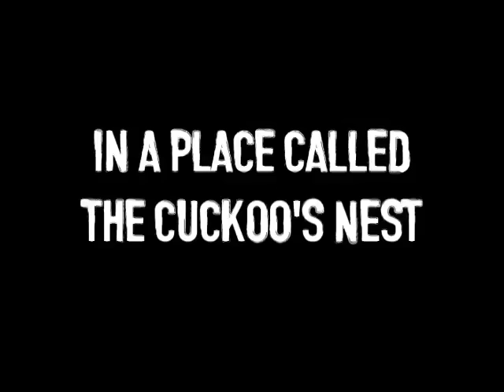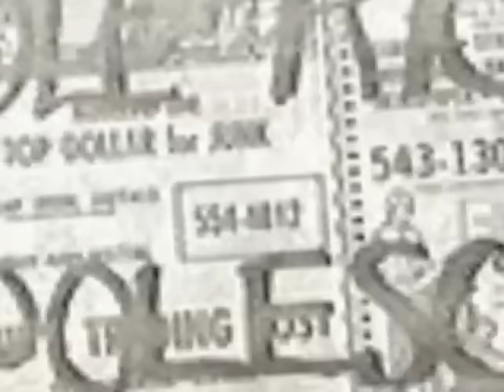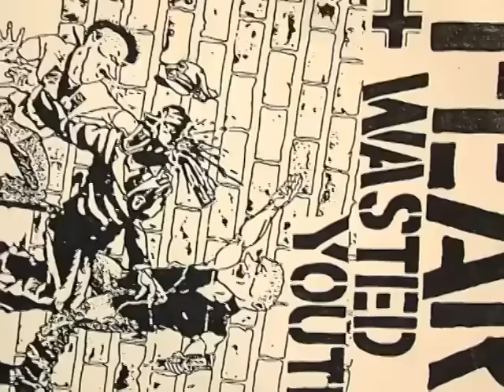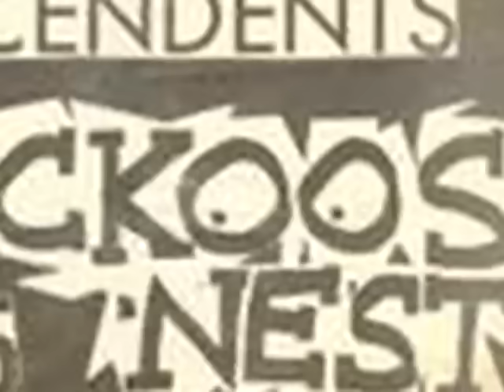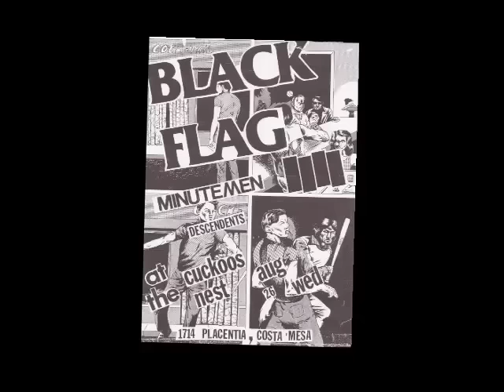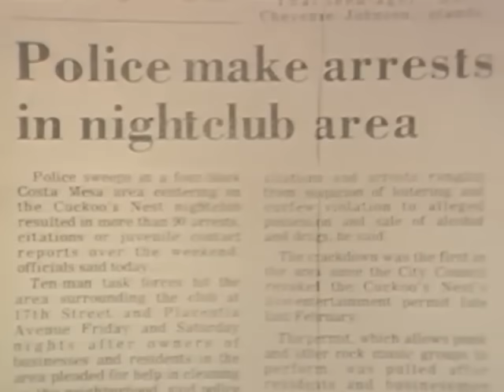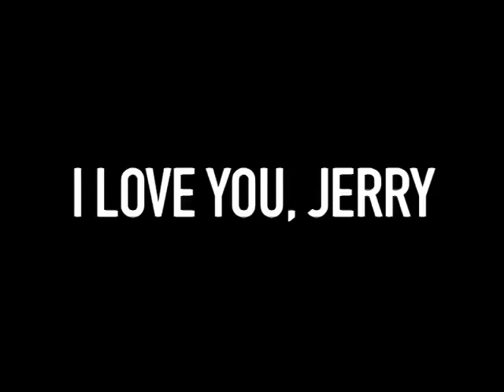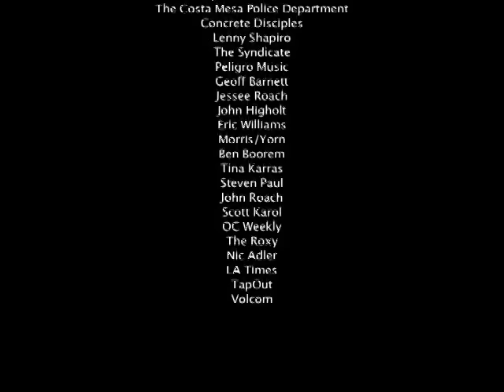So cal punk documentary